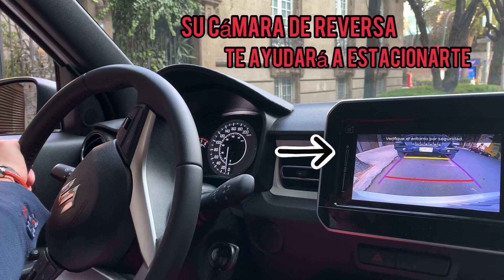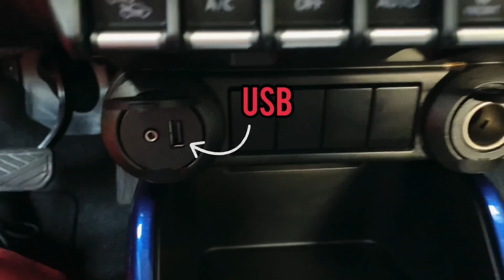IGNIS. El Nano SUV de SUZUKI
Conoce este vehículo, pequeño por fuera y enorme por dentro